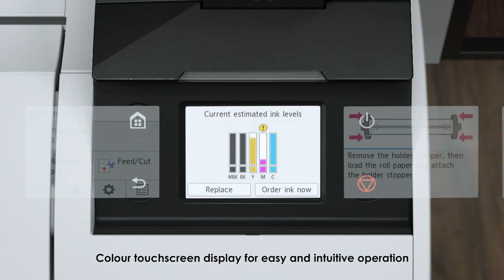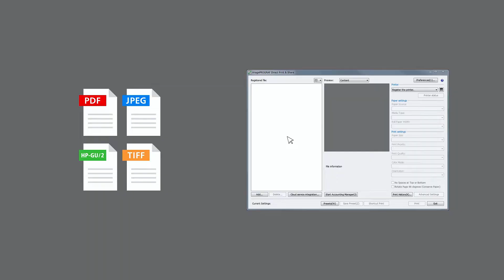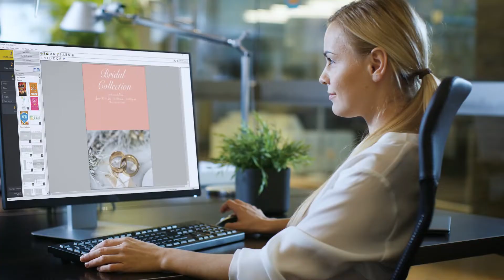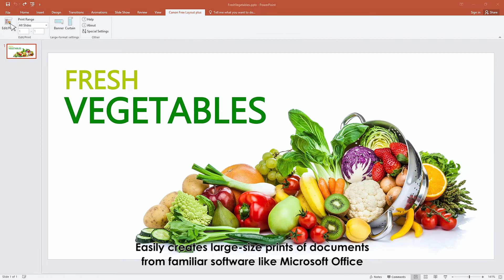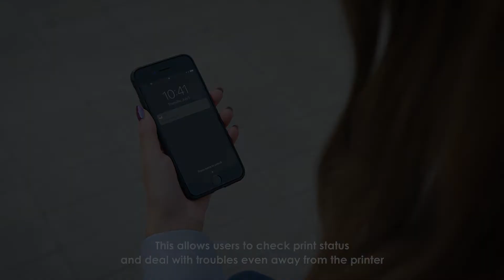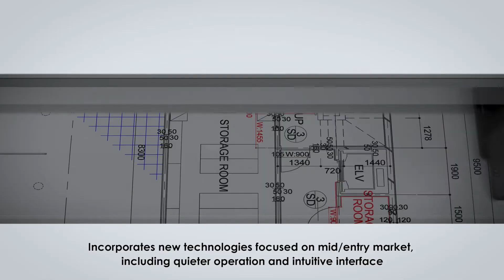TM series - Introduction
This video provides an introduction to Canon's imagePROGRAF TM series Large Format Printers.